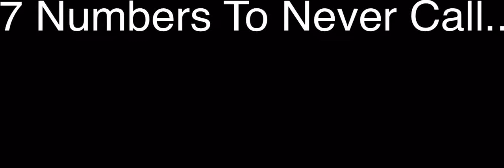7 Numbers You Should Never Call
Especially don't call any of these numbers right before bed..